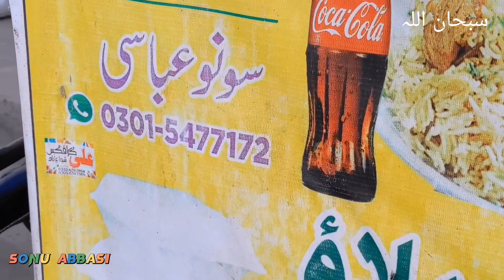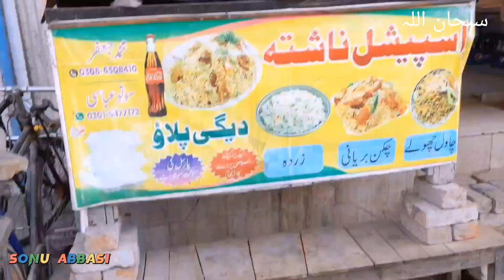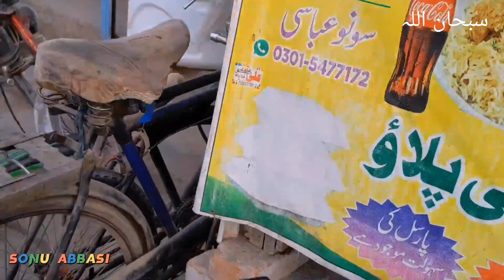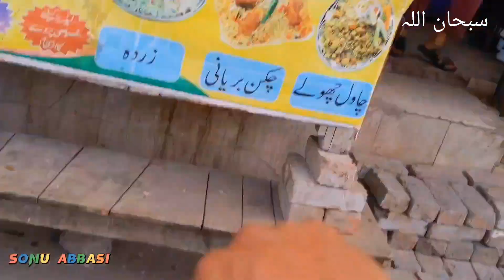Breakfast with egg and gram😁😍|back light wrap | The best breakfast in the morning|sonuz vlog 😘♥️